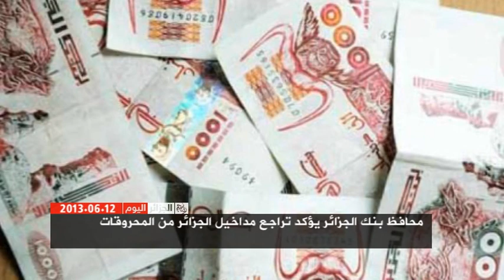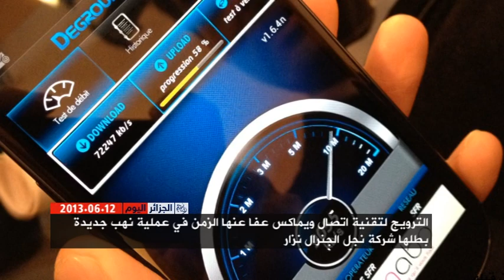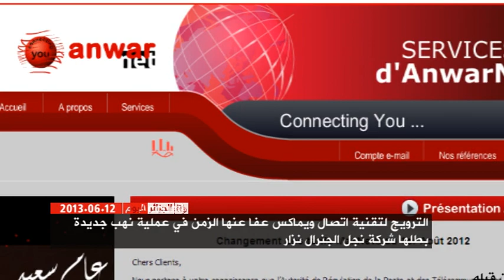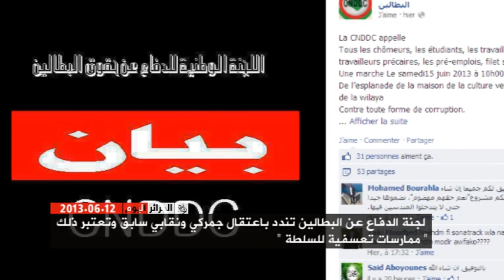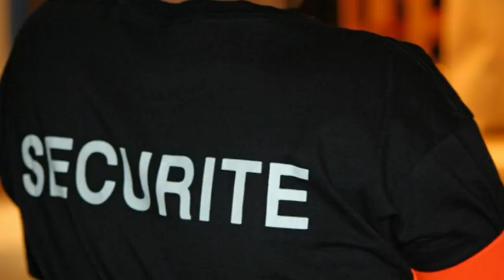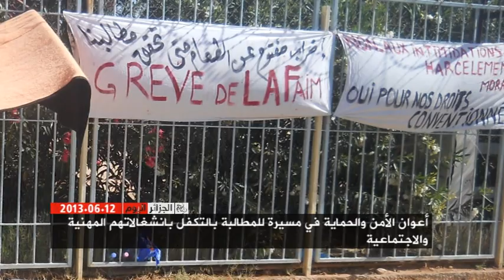Algeria Today 12/06/2013 الجزائر اليوم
العناوين :
1- محافظ بنك الجزائر يؤكد تراجع مداخيل الجزائر من المحروقات
2- الترويج لتقنية اتصال ويماكس عفا عنها الزمن في عملية نهب جديدة بطلها شركة نجل الجنرال نزار
3- مسيرة طلابية تجوب الإقامة الجامعية ببجاية ضد الفساد في الأحياء الجامعية
4- لجنة الدفاع عن البطالين تندد باعتقال جمركي ونقابي سابق وتعتبر ذلك " ممارسات تعسفية للسلطة "
5- أعوان الأمن والحماية في مسيرة للمطالبة بالتكفل بانشغالاتهم المهنية والاجتماعية
6-سلال يعرب عن تذمره من فقدان ثقة المواطن وتكذيبه،  ومدلسي يقول أن بوتفليقة هو الفاعل الرئيسي في الحركية الدبلوماسية للبلاد